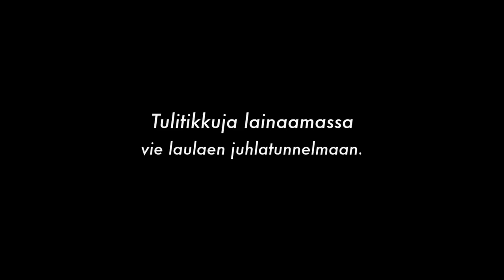Tulitikkuja lainaamassa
Rovaniemen Teatterin Tulitikkuja lainaamassa sytyttää laulaen juhlatunnelman. Tutustu komediaan verkkosivulla rovaniementeatteri.fi ja lähde teatteriin pitämään arki loitolla.